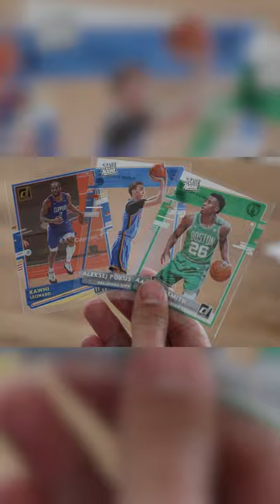OPENING A BRAND NEW BOX OF CLEARLY DONRUSS BASKETBALL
Today we ripped a brand new box of Clearly Donruss Basketball. Overall, not terrible. Anytime you can pull an auto it is a solid box! It's a good way to show quick recaps on boxes that aren't as long or exciting as the prizm, selects or optics of the card world. We would love your feedback!